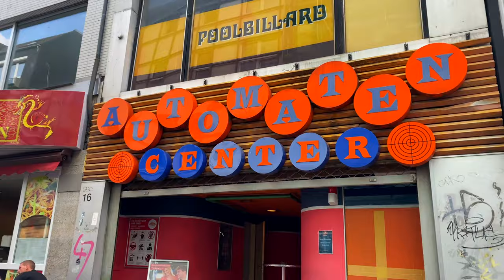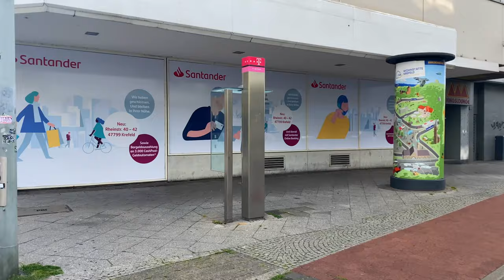Germany Walking tour in KREFELD City center 🇩🇪 "Velvet and Silk City" of North Rhine-Westphalia